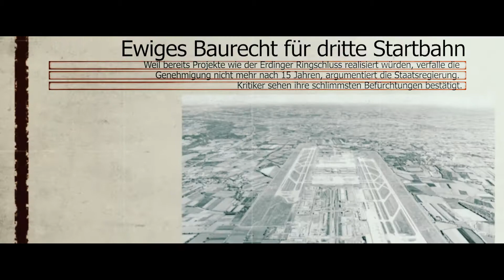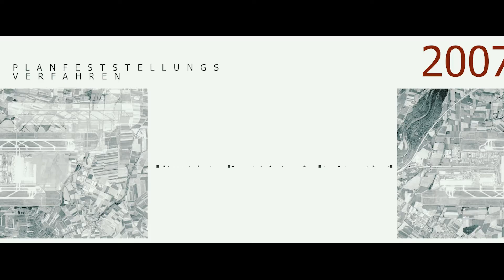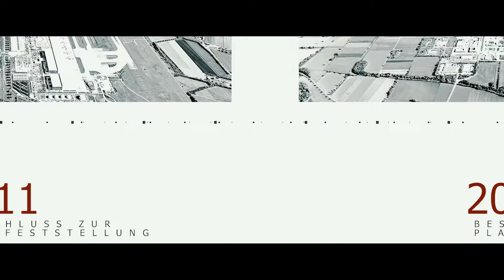Debatte um die dritte Startbahn: Was bisher geschah und was jetzt zu tun ist!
Ihr habt es gelesen: Es gibt wieder mal ein neues Kapitel in Sachen dritte Start- und Landebahn. Das Baurecht gilt jetzt - sagt die Bayerische Staatsregierung - angeblich ewig. Es kann niemals wieder verjähren. Und da stellt sich ja schon die Frage "Wie kann denn sowas eigentlich sein?" Heute gibts eine kleine Geschichtsstunde!